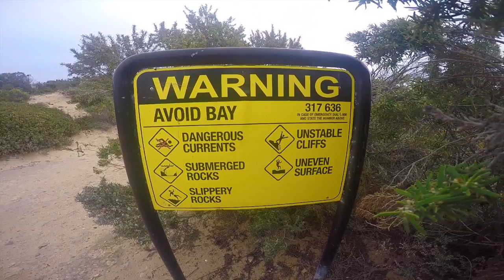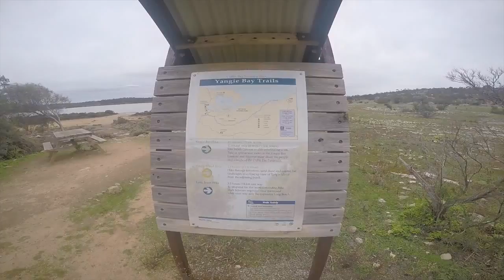GoPro Hero 4 silver | Port Lincoln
Spent the day in Coffin bay which is a national park near Port Lincoln.